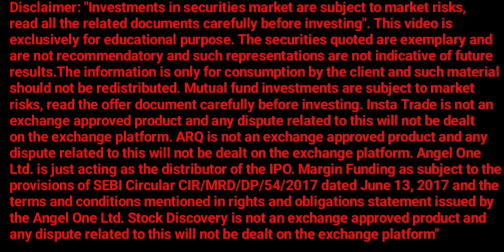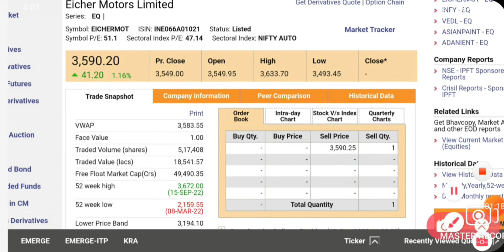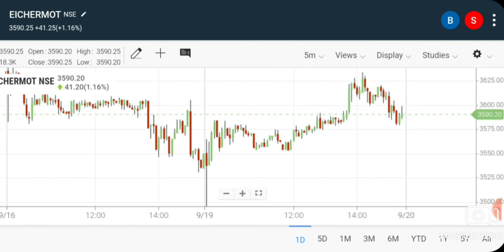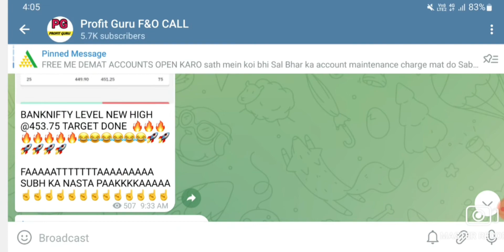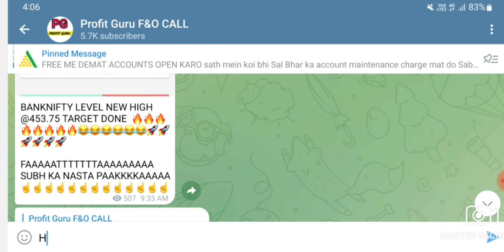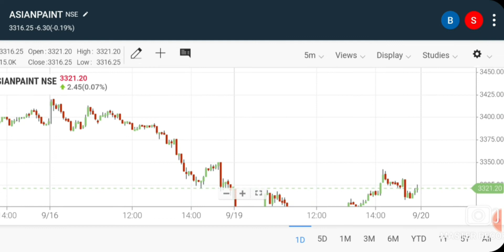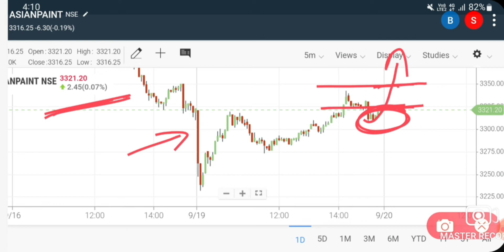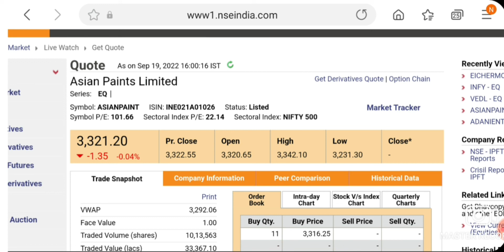INTRADAY TRADING TIPS FOR TOMORROW | INTRADAY STOCK FOR 20 SEP 2022 | 20 SEPTEMBER INTRADAY CALL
Bajaj Finance share prediction, intraday trading call for bajaj finance, bajaj finance intraday call for tomorrow, bajaj finance share next target, profitguru video, bajaj Finance, reliance share news, tata motors share news, hdfc bank share news, icici bank today rally news,